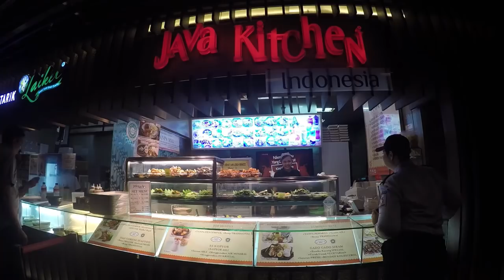Jakarta Indonesia - Food Travel Blog 2017 - Last Day / terima kasih